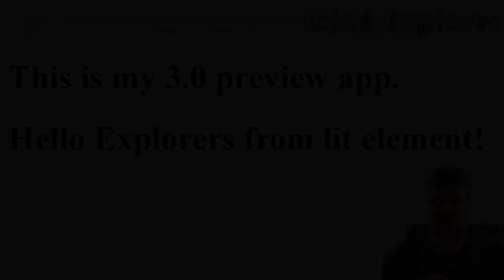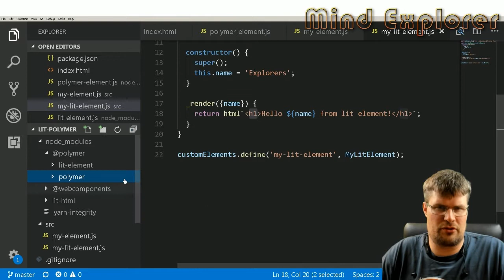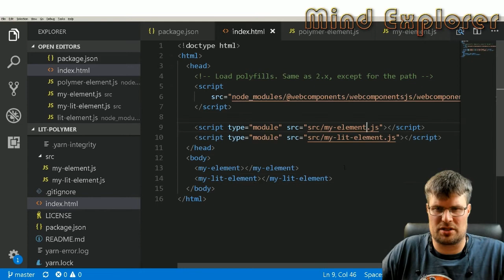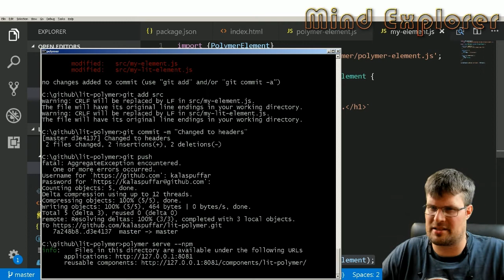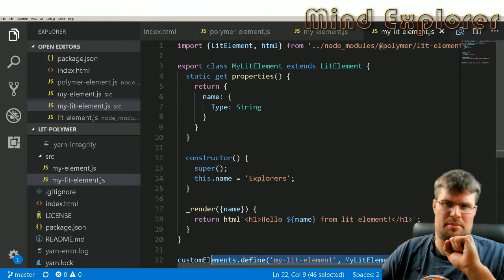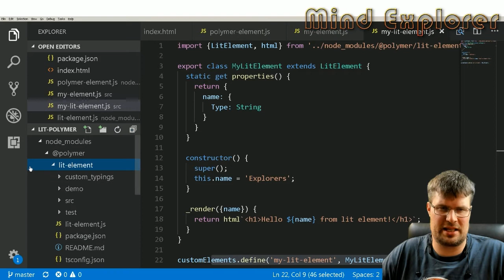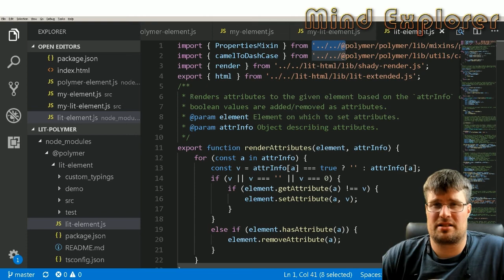How to use lit-html with Polymer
We set up a simple Polymer 3.0 element and then transform it to use lit-html

Run your AI faster — rent RTX 4090, H100, and more costing up to 50% less via Novita AI.

RTX 4090 to H200 cloud GPUs — low prices, fast start-up. Try Novita AI now.